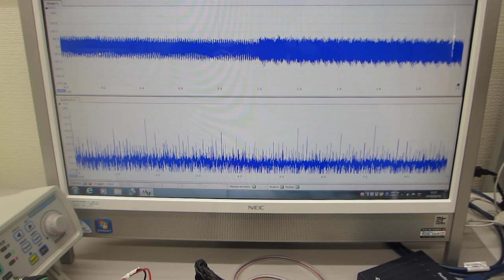超音波プローブの伝搬特性テスト（超音波システム研究所）